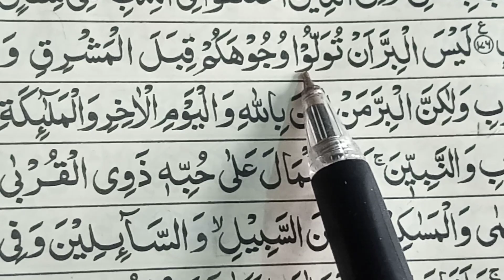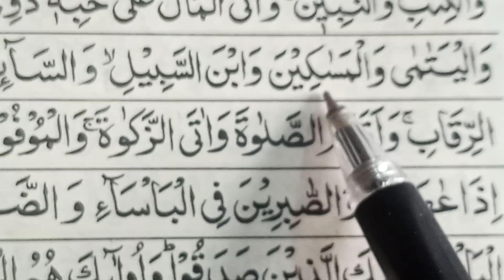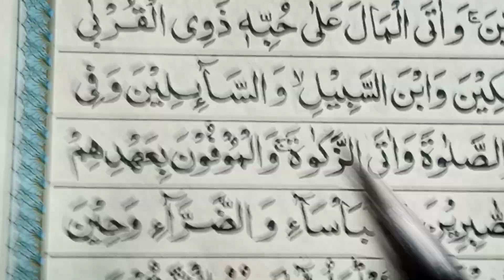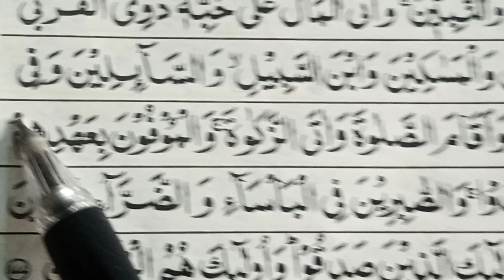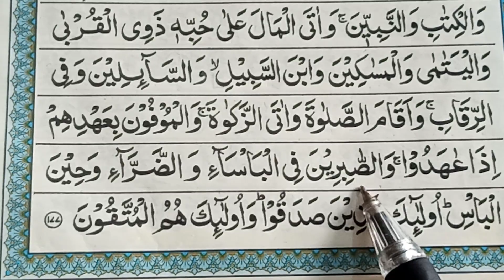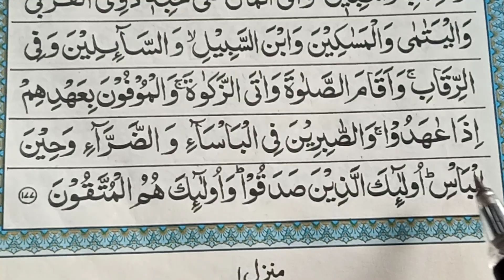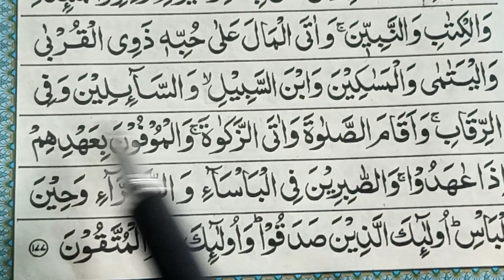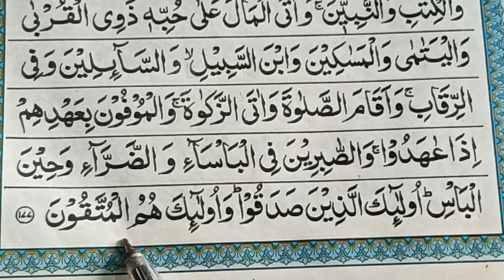قران پاک کو تجوید سے پڑھنا سیکھیں || Learn Quran